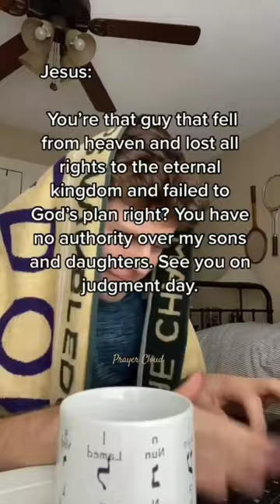Jesus always come in clutch| Prayer Cloud| Christian WhatsApp status